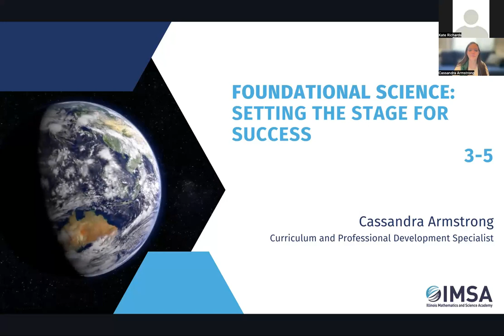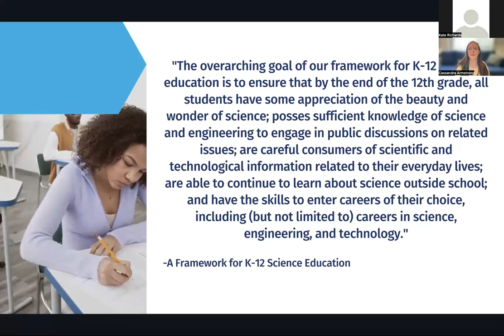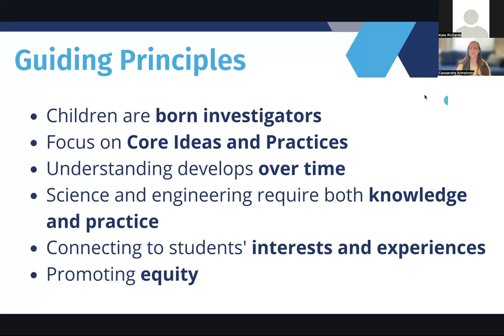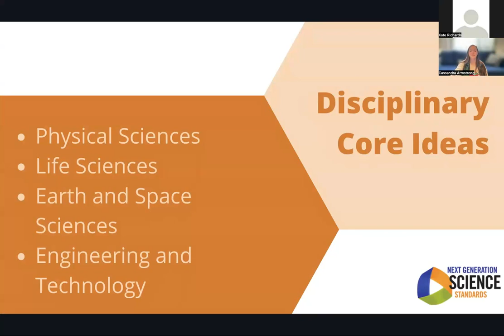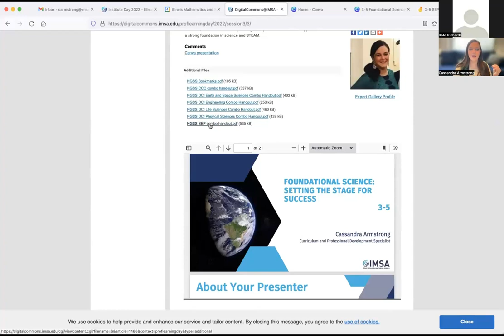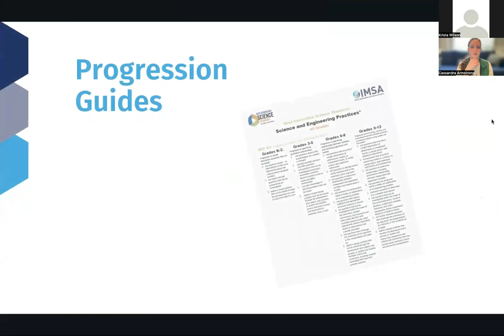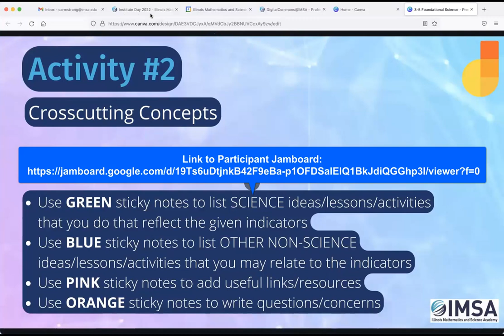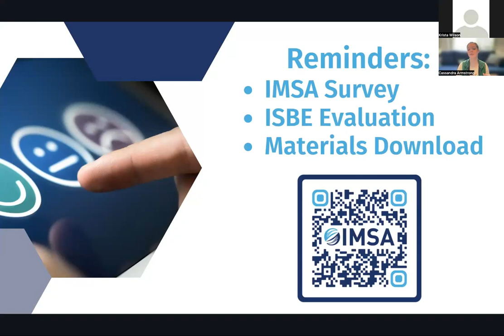IMSAtute - 3-5 Foundational Science